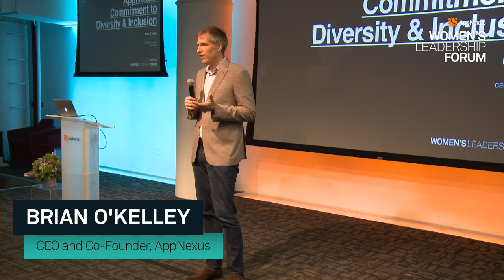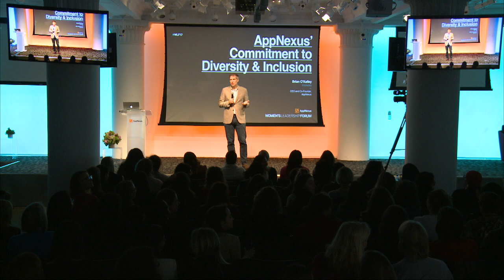AppNexus’ Commitment to Diversity & Inclusion I Brian O'Kelley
In this short talk, AppNexus CEO and Co-Founder Brian O’Kelley outlines what diversity means to him and how he thinks about using his privilege to make the workplace more inclusive.

This talk was part of the 2017 Women's Leadership Forum at AppNexus.